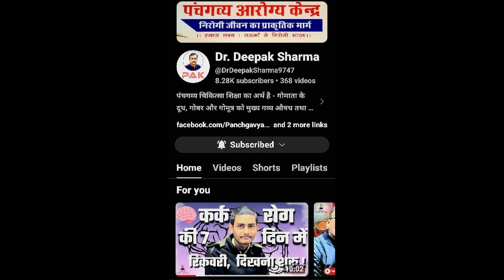panchgavya aarogya Kendra Ateli Mandi Haryana